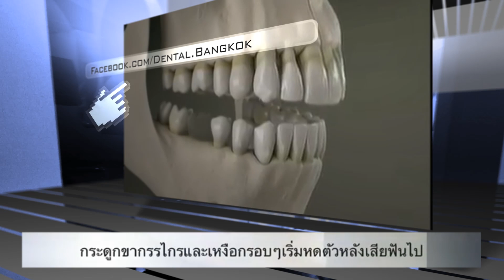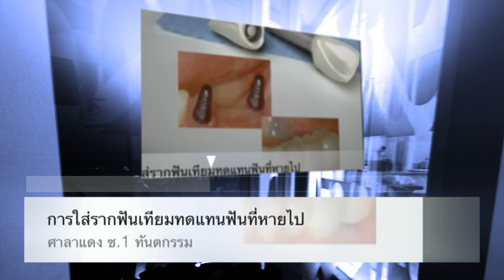รากฟันเทียม Dental Implants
รากฟันเทียม รากเทียม (Dental Implant) เป็นความก้าวหน้าทางเทคโนโลยีที่ช่วยแก้ไขปัญหาการใส่ฟันปลอม เช่น ผู้ที่ไม่สามารถใส่ฟันปลอมชนิดถอดได้ ผู้ที่ไม่สามารถใส่ฟันปลอมทุกชนิด หรือผู้ที่ไม่ชอบใส่ฟันปลอมเลย หรือการใส่ฟันปลอมที่ทำได้ยาก เช่น ผู้ป่วยที่มีสันเหงือกแบนแต๊ดแต๋ หรือแบนราบ ในผู้ที่ใส่ฟันปลอมทั้งปาก หรือฟันปลอมที่ใส่อาจจะใช้งานได้ไม่เต็มที่ จากการที่มีสันกระดูกรองรับน้อย Subscribe @ SDCdentube's Channel ชวนเพื่อนๆมาตรวจสุขภาพช่องปากและฟันฟรี ที่คลินิกทันตกรรม ศาลาแดง ซ.1 ทันตกรรม (SDC1st Dentist) แชร์สิ่งดีๆให้แก่คนที่คุณรักเพราะอยากให้ทุกคนมีรอยยิ้มที่สดใส

ให้คำแนะทันตกรรมจัดฟัน ดัดฟัน ฟอกฟันขาว ฟอกสีฟัน อุดฟัน รักษารากฟัน (Endodontic) ครอบฟัน (Crown) สะพานฟัน (Bridge) ฟันปลอม (Denture) รากฟันเทียม (Dental Implant) ถอนฟัน ผ่าฟันคุด ศัลยกรรม รีเทนเนอร์ (Retainer) ขูดหินปูน (Cleaning) ทันตกรรมปริทันต์ หรือ รักษาโรคเหงือก โรคเหงือกอักเสบ (Gum Treatment) วีเนียร์ (Veneer) ทันตกรรมสำหรับเด็ก อุดปิดช่องห่างระหว่างฟัน (diastema) ปรับรูปหน้า